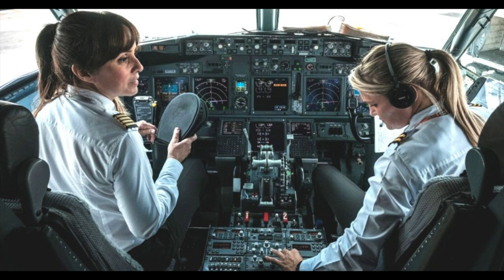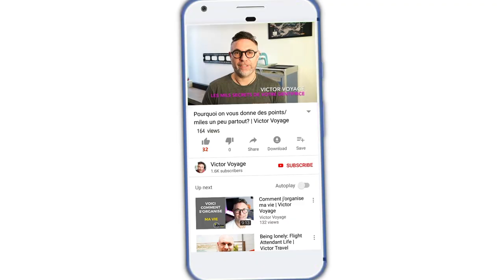QUIZZ: ON TESTE VOS CONNAISSANCES | Victor Voyage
Je vous pose 10 questions sur l'aérien. Connaissez-vous les réponses?
(sinon, pas de soucis, je les donne dans la vidéo)
J'ai hâte de lire vos scores.